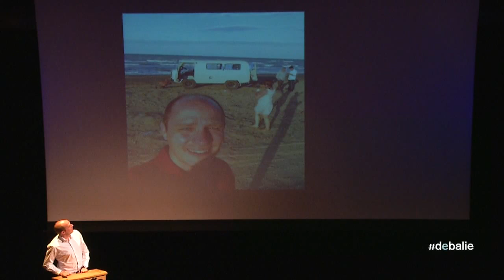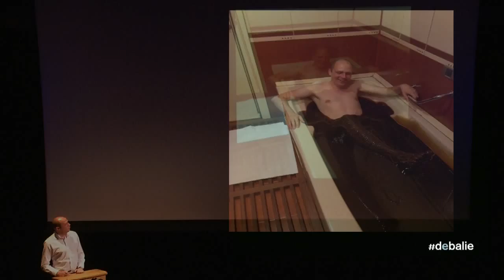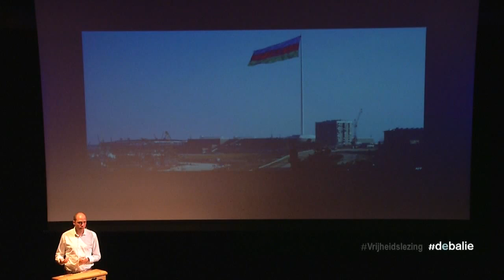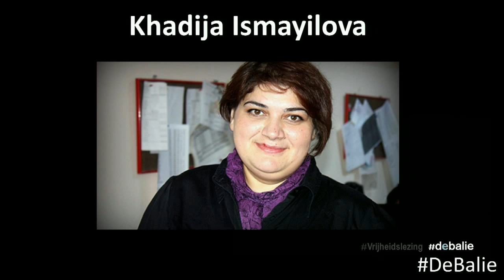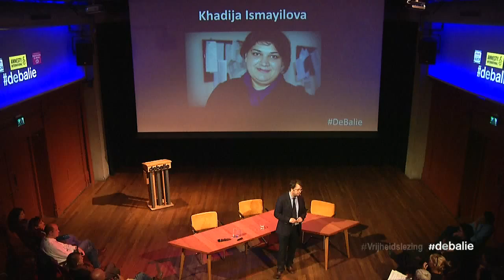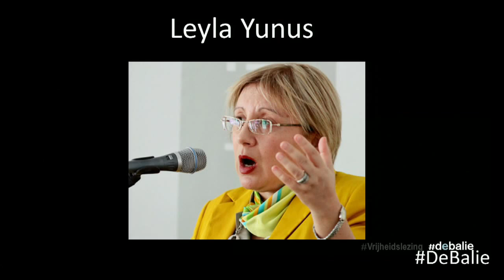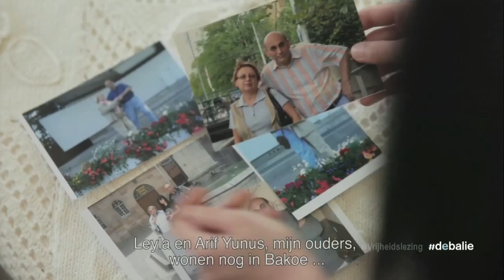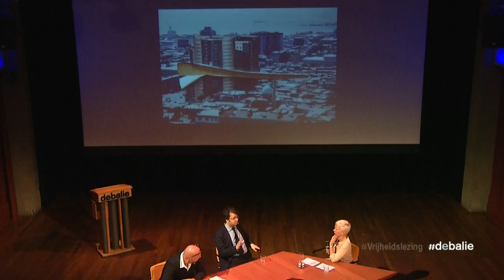Freedom Lecture: Emin Milli (Azerbaijan) - Vrijheidslezing #10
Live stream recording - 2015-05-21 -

This year Azerbaijan will host the first ever European Games. While it’s an unfamiliar country for many, according to its president Ilham Aliyev its riches include “breathtaking architectural monuments, cultuur and natural resources” and it’s a country that “guarantees all fundamental freedoms to its inhabitants”. On the cultural and natural richness of the country it’s easy to agree on. However the so called guarantee for fundamental freedoms is questionable.

Last year has been one of the most tragic years for Azerbaijan, in light of the preservation of human rights, since its independence in 1991. Anyone who criticizes the government risks being put behind bars. With this in mind, the Azerbaijani journalist and dissident Emin Milli will hold the Freedom Lecture on the situation in his country on the 21st of May.

About Emin Milli
Emin Milli is a journalist and one of the most well-known critical voices from Azerbaijan’s fast growing oppositional movement. Milli is mostly known as the ‘donkey-blogger’ as he participated in a satirical clip in which a blogger, dressed as a donkey (which refers to the import of high priced donkeys by the Azerbaijani government), indirectly criticizes the government. Shortly after the clip was published online, Emin Milli was arrested under the guise of ‘Hooliganism’ and was sentenced to two years in jail. Partly due to international pressure and President Obama’s insistence, he was released in November 2010, after having spent 17 months in a cell. Since his release, Milli has continued his fight for freedom in Azerbaijan from outside his home country, continuing to openly critique the government. In 2013 he founded Meydan tv, an independent and alternative news channel.

On May 22nd, Emin Milli will give The Freedom Lecture in the Humanity House, the Hague.

On the Freedom Lecture
For the third year in a row De Balie (Amsterdam) and Amnesty International present The Freedom Lecture-series. For each lecture, one critical thinker gives a speech to tell his story and highlight the cause he or she is committed to. During earlier editions we have welcomed many inspiring speakers like LGBT activist Frank Mugisha from Uganda, internet activist Esra’a Al Shafei from Bahrein, Ukranian writer Andrey Kurkov and the celebrated Egyptian writer Nawal el Saadawi.